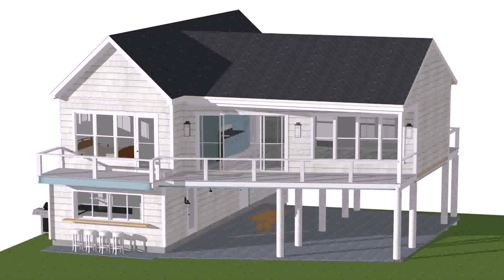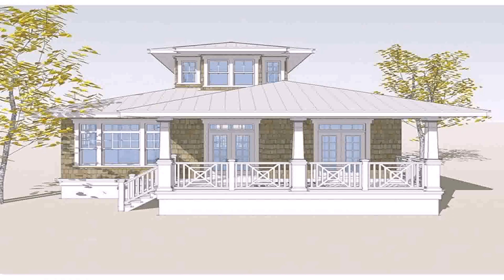Small Beach House Plans Nz - Gif Maker DaddyGif.com (see description)